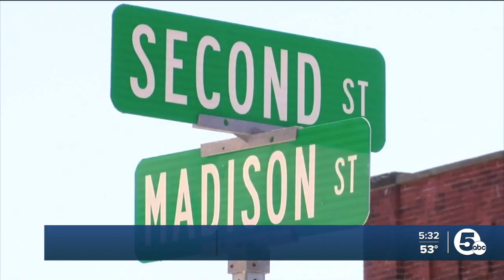Streets going dark to deter mayflies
Since mayflies are so attracted to light, Ohio Edison's FirstEnergy is getting ready to shut down street lights in Lakeshore communities to keep drivers safe.